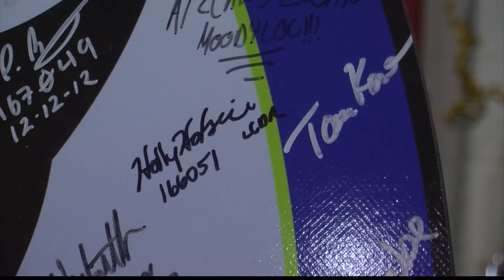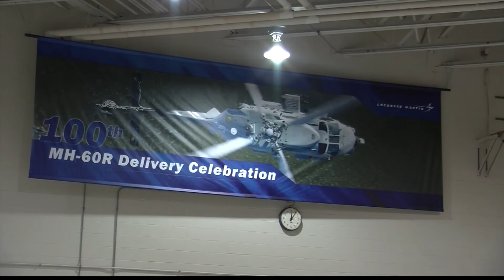Lockheed Martin Milestone Reached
Lockheed Martin is set to make three hundred of these Seahawk helicopters for the U.S. Navy and today, they reached their halfway mark.